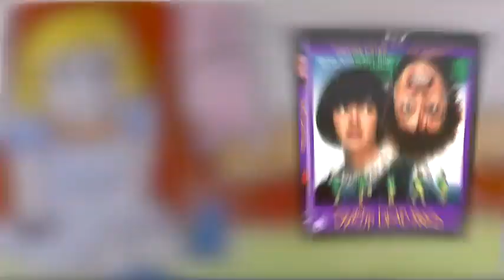Drop Dead Fred Movie Trailer (1991)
♠ Title: Drop Dead Fred
♠ Published: 1991
♠ Genre: Black Comedy Film
[Links]

♦ Drop Dead Fred Amazon Prime Video